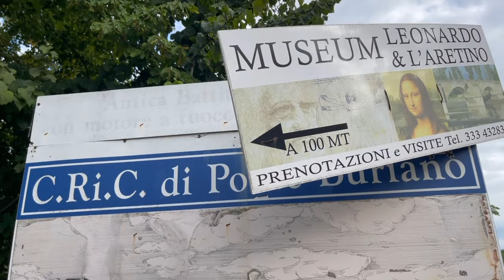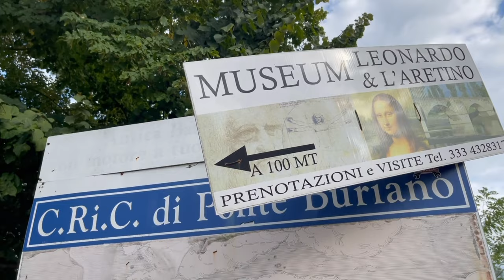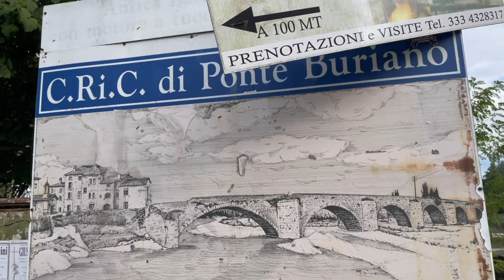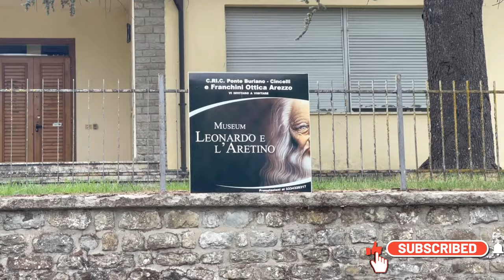Mona Lisa by Leonardo da Vinci: Great Art Explained | sarder vlogs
The Mona Lisa  Italian: Gioconda  or Monna Lisa [ˈmɔnna ˈliːza]; French: Joconde is a half-length portrait painting by Italian artist Leonardo da Vinci. Considered an archetypal masterpiece of the Italian Renaissance,[4][5] it has been described as "the best known, the most visited, the most written about, the most sung about, the most parodied work of art in the world".[6] The painting's novel qualities include the subject's enigmatic expression,[7] the monumentality of the composition, the subtle modelling of forms, and the atmospheric illusionism.[8]

The painting is probably of the Italian noblewoman Lisa Gherardini,[9] the wife of Francesco del Giocondo, and is in oil on a white Lombardy poplar panel. Leonardo never gave the painting to the Giocondo family, and later it is believed he left it in his will to his favored apprentice Salaì.[10] It had been believed to have been painted between 1503 and 1506; however, Leonardo may have continued working on it as late as 1517. It was acquired by King Francis I of France and is now the property of the French Republic itself, on permanent display at the Louvre, Paris since 1797.[11]

The Mona Lisa is one of the most valuable paintings in the world. It holds the Guinness World Record for the highest known insurance valuation in history at US$100 million in 1962[12] (equivalent to $870 million in 2021).